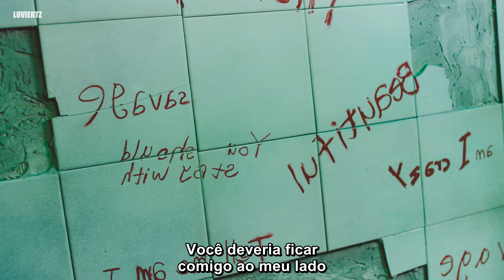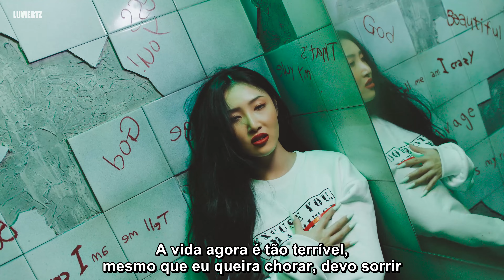Hwa Sa - 'I'm a 빛' — (pt/br legendado)